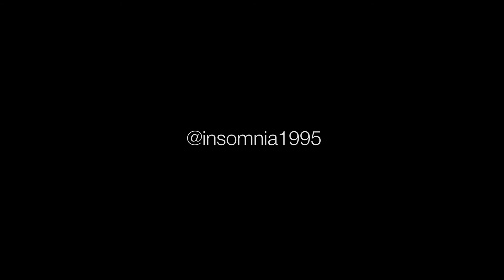Fight Like A Girl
A short cartoon for Women's Rights symposium

credit to @insomnia1995